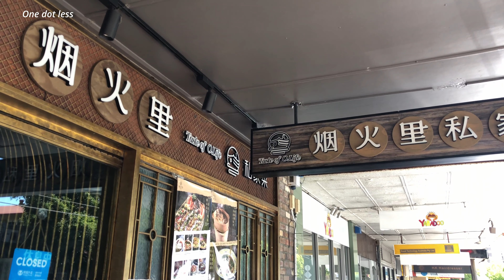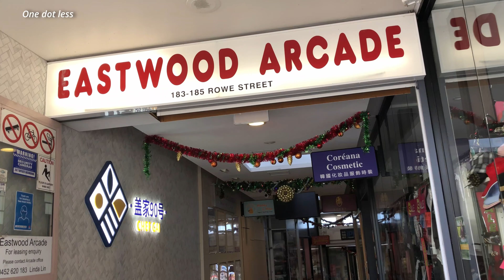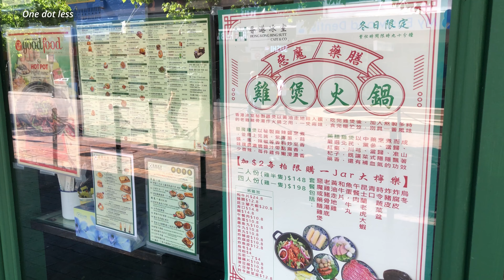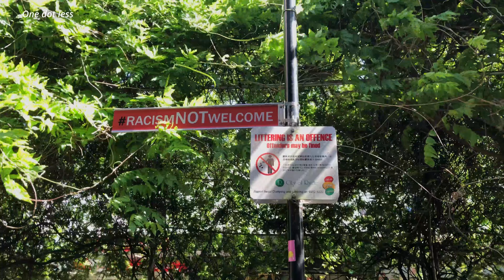Walking Tour: Rowe Street. Eastwood, Sydney (with subtitles)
Walking tour of Rowe Street, Eastwood.